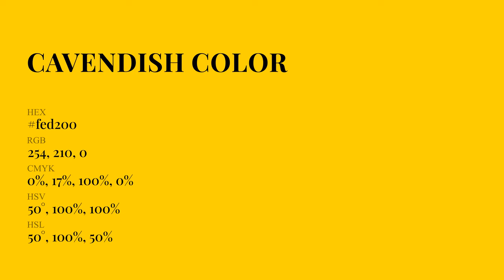Cavendish color fed200 hex Cool Yellow color fed200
What color is Cavendish ? fed200 hex, Cool Yellow color fed200

Hex fed200 Color Code is also known as Cavendish color

Hex fed200 Color code in RGB color code model is created after adding 99.61% red color, 82.35% green color and 0% blue color.
Hex fed200 Color code in CMYK color (process color) code model is generated after subtraction of 0% cyan, 17% magenta, 1% yellow, 0% black.